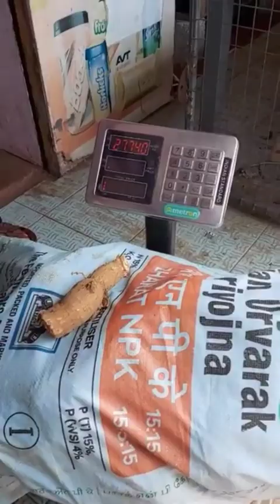tapioca. എന്റെ പൊന്നെ വീഡിയോ കാണേണ്ടത് തന്നെ